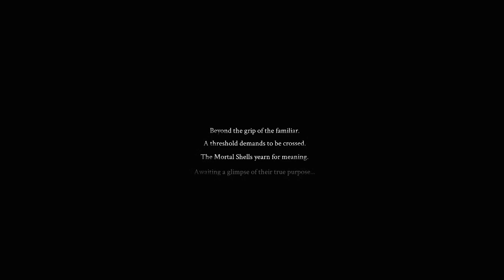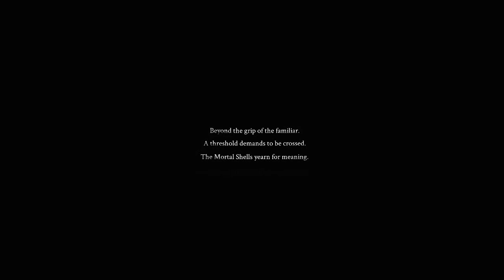Mortal Shell - Shell-less Playthrough - Ep 1 - No Shells No PS5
Here we are with a shell less run of mortal shell!!